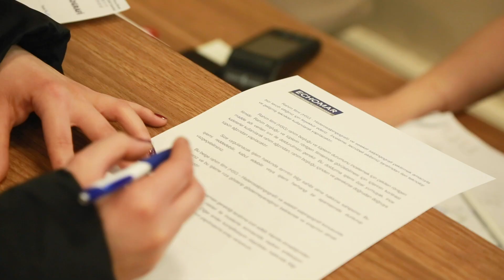Echomar'da Rahim Filmi HSG çekimi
Şişli Echomar Görüntüleme Merkezi'inde yeni teknoloji, ağrısız yöntemle Rahim Filmi HSG nasıl çekiliyor, nasıl randevu alınıyor,  merkezde Rahim Filmi HSG süreci nasıl devam edip bitiyor sorularına cevap bulmak için animasyonlarla zenginleştirilmiş gerçek video